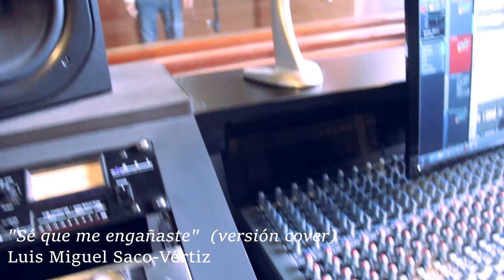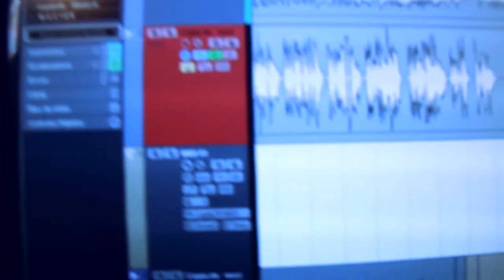Cover "Se Que Me Engañaste"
Balada Romántica Famosa en el Mundo por el Cantante Español Danny Daniel e interpretada por Luis Miguel Saco-Vértiz de Perú.